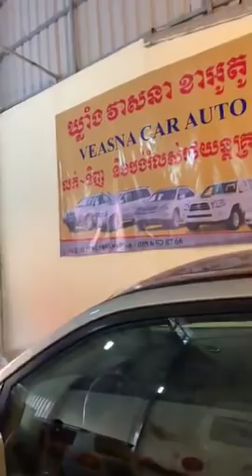ឡានមួយទឹកស្អាត | RX330 2004 4DW Pong2 Full Option